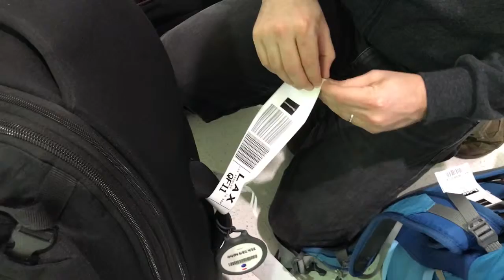Journey to LAX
We made it to the plane! A very nice Airbus A380. Didn't get to sit on the upper deck but so comfortable. We ate, slept, chatted and chilled! The 14 hour flight didn't feel as long as I was expecting.